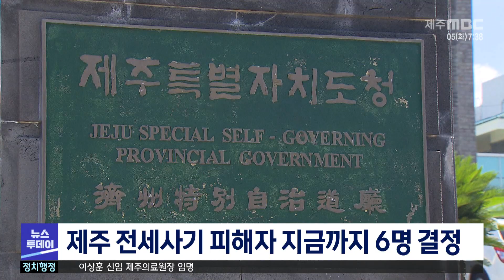제주 전세사기 피해자 지금까지 6명 결정